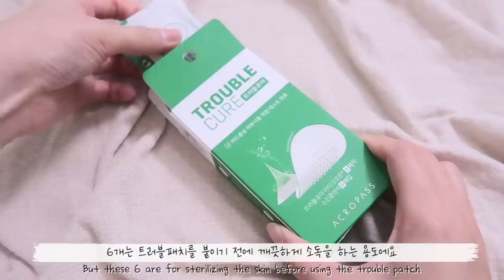cc)써보고 재구매가득! 올리브영 추천템🛍피죤향 향수,웜쿨색조,미백템,인정트러블진정템ㅣ아랑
이 영상은 대가성광고(라네즈)를 포함하고 있습니다.
영상 속에서 보여드린 라네즈래디언c크림 단품을 포함한
올리브영 추천템 제품은 직접 구매했습니다.

표기를 했으나 9/1일 변경되는 공정위 지침에 따라
여러차례 안내할예정입니다.

‣아크로패스ㅣ트러블큐어
AcropassㅣTrouble cure
(9.800)

‣닥터자르트ㅣ컨트롤 에이 티트리먼트 수딩 스팟
Dr.Jart+ㅣClrt+A Teatreement soothing spot
(17.000)

‣라네즈ㅣ래디언c크림
LaneigeㅣRadian C cream
(29.000)
올리브영 한정 기획세트 (29,000)
* 본품 30ml+샘플 10ml+콜라보 폼폼 스티커 포함
* 9월 한달간 저렴한 가격으로 구매할 수 있어요
(9월 올영 세일기간에는 추가할인까지!)

‣페리페라ㅣ잉크 더 에어리벨벳
PeriperaㅣInk the Airy velvet Rosy pink
(9.000)

PeriperaㅣInk the Airy velvet Soft coral
(9.000)

‣페리페라ㅣ잉크 더 벨벳
PeriperaㅣInk the velvet sellout red
(9.000 - 할인가 7.200)

PeriperaㅣInk the velvet Vitality Coral
(9.000 - 할인가 7.200)

‣3ceㅣ멀티 아이컬러 팔레트
3ceㅣMulti Eye Palette
(38.000)

‣지베르니ㅣ밀착 픽싱 마스카라
GivernyㅣMilchak Fixing Mascara Black Brown
(22.000)

‣에뛰드ㅣ플레이 컬러 아이즈 오렌지 비앙코 라떼
EtudeㅣPlay Color Eyes Orange Bianco Latte
(26.000)

‣클린ㅣ웜코튼 오 데 퍼퓸
CleanㅣWarm cotton eau de parfum
(89.000)